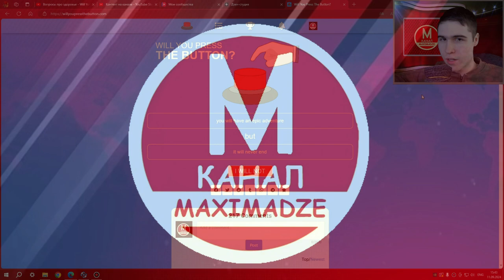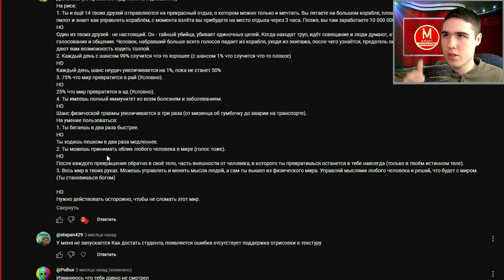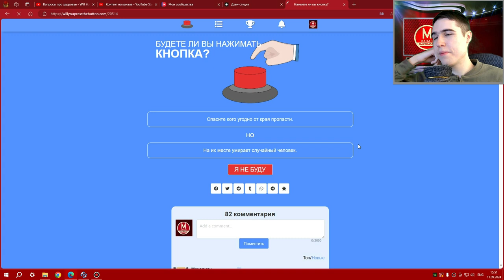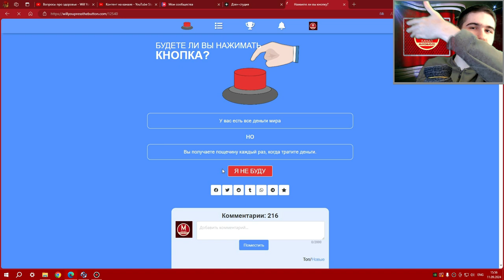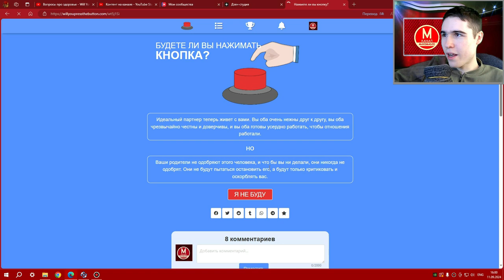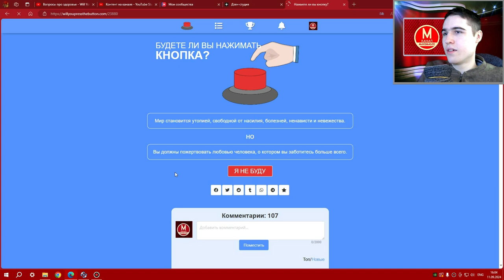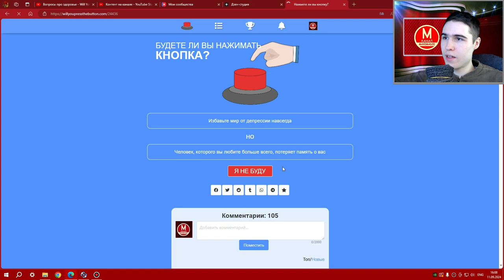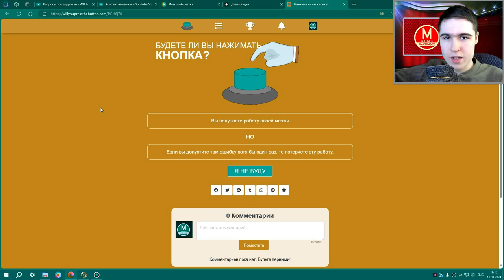Сплошное однообразие - Will You Press the Button? №19